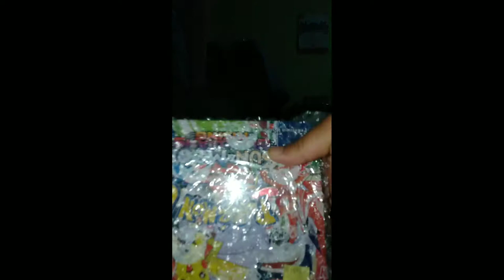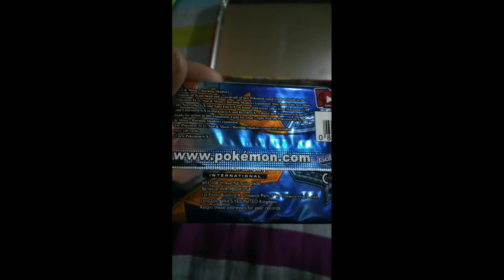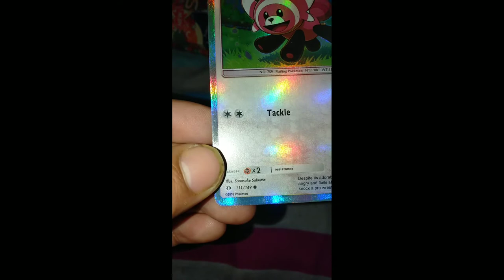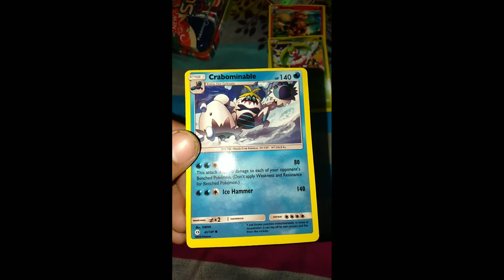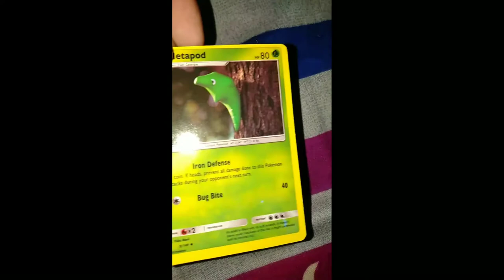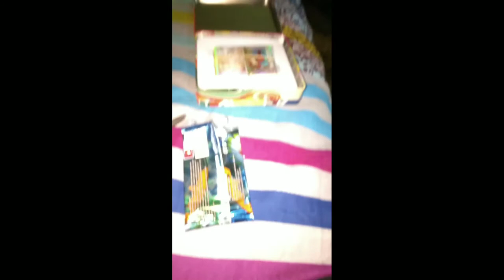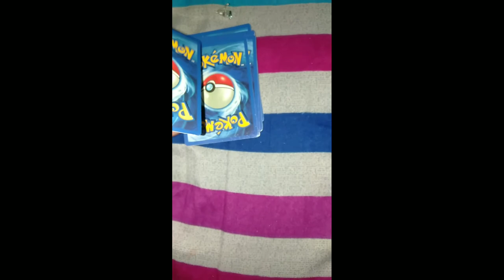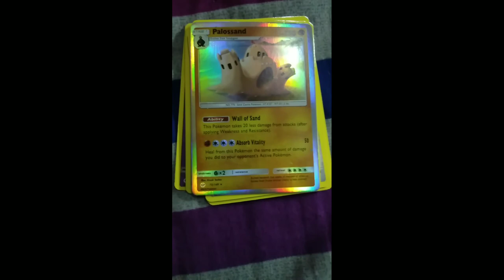my first pokemon trading cards x and y from daraz